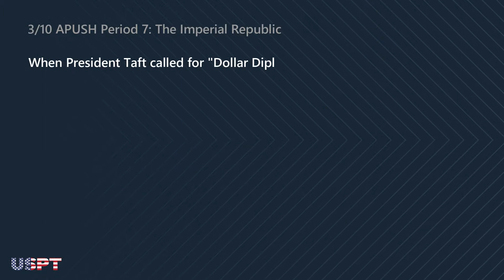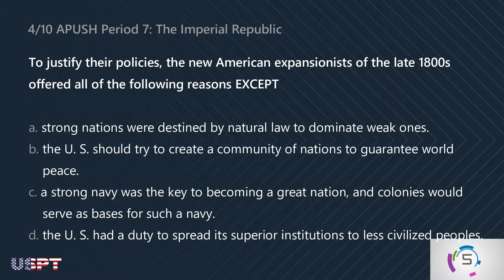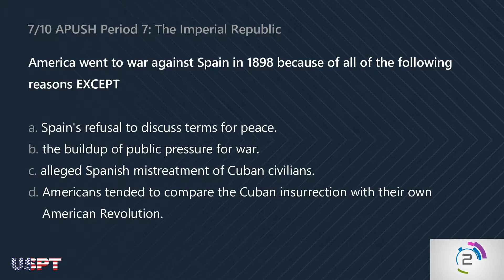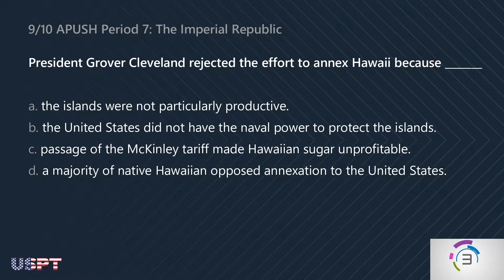AP US History 7 Review: The Imperial Republic - 1865-1914 (Part 1)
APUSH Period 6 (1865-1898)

Prepare for the AP® Exam on May with our video reviewers. We have over a hundred videos covering US History to help you pass with the highest scores possible. We'll also upload video reviewers for other subjects and tests.

Cracking the AP U.S. History Exam 2019, Premium Edition: 5 Practice Tests + Complete Content Review FOR $17.67 ==
Cracking the AP U.S. History Exam, 2019 Edition: Practice Tests + Proven Techniques to Help You Score a 5 FOR $13.59 ==
Cracking the AP U.S. History Exam 2019, Premium Edition: 5 Practice Tests + Complete Content Review FOR $7.99 ==

Exam:  Advanced Placement® / AP®
Subject: US History
Period:  The Imperial Republic: 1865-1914
Items:  10

Each video quiz is composed of 10-12 multiple choice questions to test your knowledge of the major topics in AP® American History. May you pass with flying colors!

Correct Answers:
1. d
2. a
3. e
4. b
5. b
6. e
7. a
8. d
9. d
10. c

TOPICS COVERED BY THIS SERIES:

Early Discovery and Settlement

America and the British Empire
Late 17th and 18th Centuries American Society

The Road to Revolution: 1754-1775
The American Revolution
The U.S. Constitution
The Early Republic

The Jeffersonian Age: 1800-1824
Early Industrialization and Economic Growth
The Age of Jackson
Reform Movements

Westward Expansion and Manifest Destiny
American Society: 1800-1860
The Antebellum South
The Growing National Crisis: The 1850s
The Civil War
Reconstruction
Post-Civil War Westward Expansion

Populism
The Rise of Big Business and the Labor Movement
Immigration and Urban Society: Late 19th Century
Intellectual / Social / Cultural Movements:  1870s-1914
The Gilded Age

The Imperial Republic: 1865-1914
Progressivism
World War I
The Roaring '20s through Hoover
The New Deal: Domestic Policies
Diplomacy in the Inter-War Years

Truman and the Beginning of the Cold War
Eisenhower and the New Modern Republicanism
Society in the 1950s
Kennedy's New Frontier
Johnson's Great Society
The Turbulent 1960s
Nixon and the Imperial Presidency
The Ford and Carter Years

PERIOD 9 (1980-Present)
Ronald Reagan and the New Conservatism
George Bush and the New World Order
The Clinton Administration
America Since 1970
Multiple Time Frames / Multiple Time Periods

Special thanks to Sue Pojer and others for their contribution.